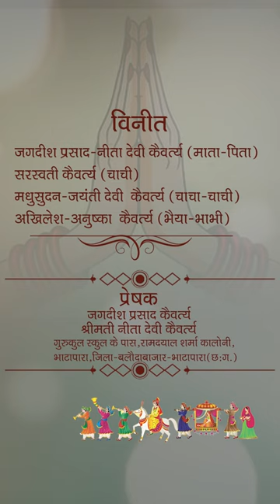vertical hindi wedding invitation video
vertical hindi wedding invitation video shortvideo @colorisophotography5095